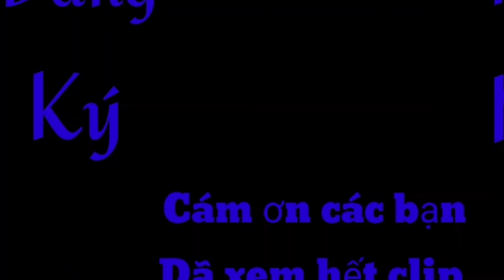Tiểu Sử NS Hồng Tơ , Cuộc sống thân trầm ít ai biết!